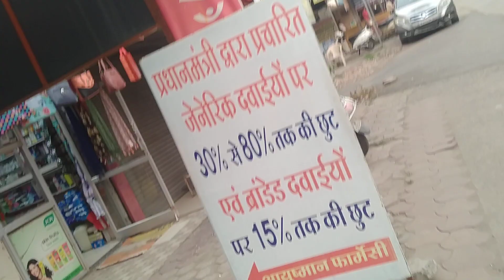AWGP@48th सितंबर२४@गणेशोत्सव६ @इंदौर श्री राज राजेंद्रसुरि शताब्दी द्वार रणजीत हनुमान मंदिर